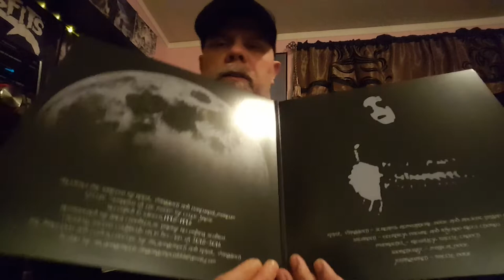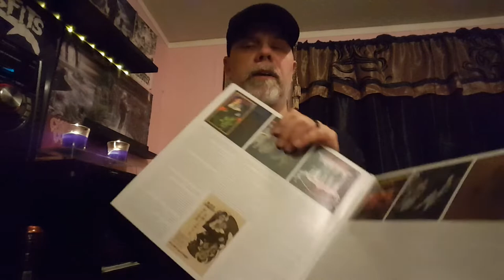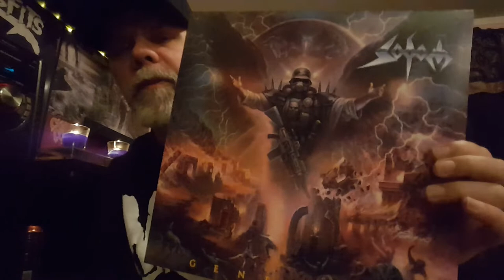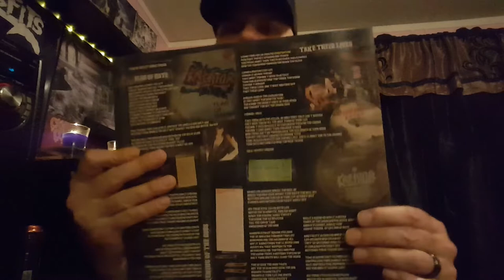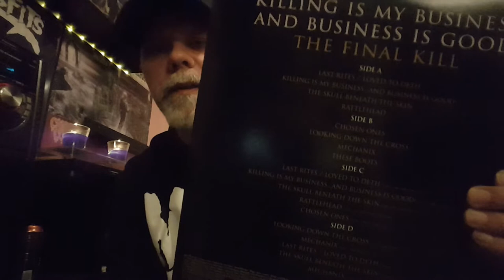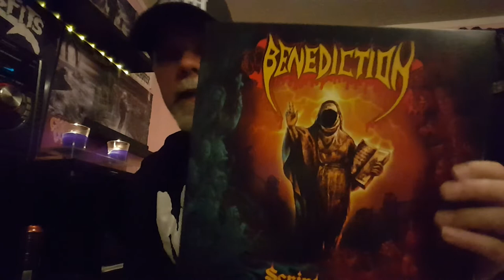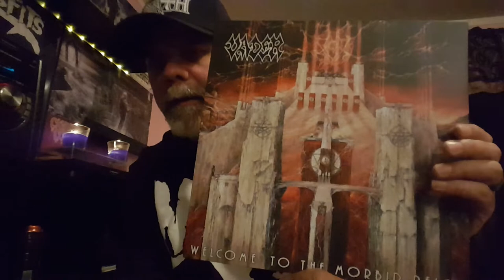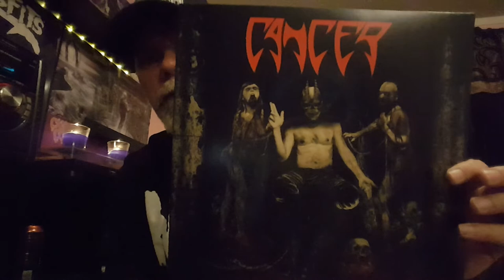Black/Thrash/Death Metal ...Reissues & Newer Releases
Nokturnal Mortum - Lunar Poetry
Black Sabbath - Heaven and Hell
Sodom - Genesis XIX
Kreator - Pleasure to Kill
Megadeth - Killing is my Business: The Final Kill
Benediction - Scriptures
Exodus - Bonded By Blood
Vader - Solitude in Madness
Vader - Welcome to the Morbid Reich
Cancer - Shadow Gripped